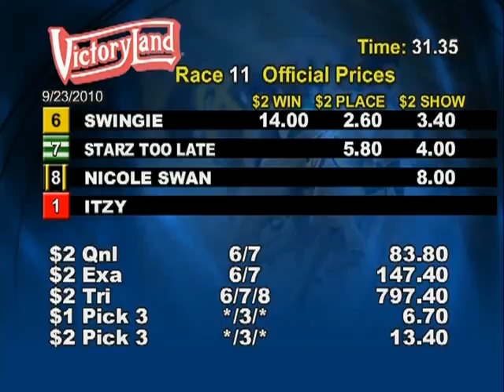Victoryland 09/23/10 Evening Race 11